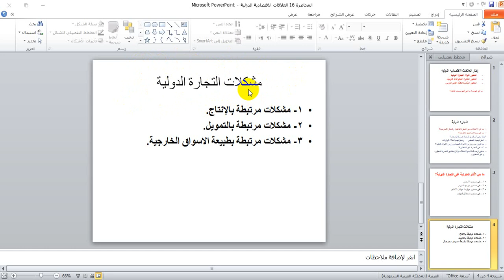العلاقات الاقتصادية الدولية2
لعلاقات الاقتصادية الدولية2-
مساق النقود والمصارف والعلاقات الاقتصادية الدولية-
 الدكتور وائل نصار-
 كلية القانون